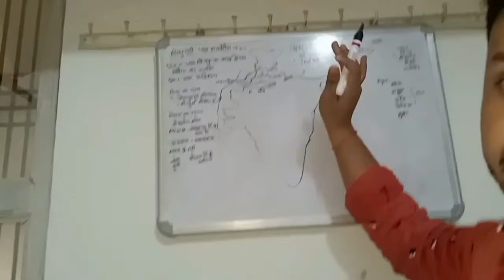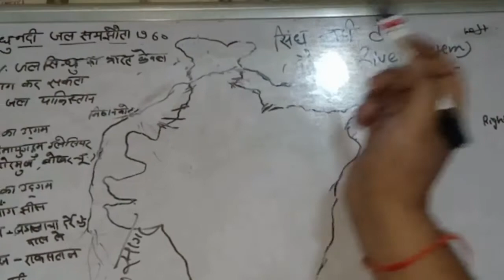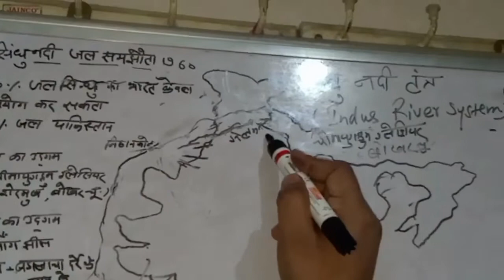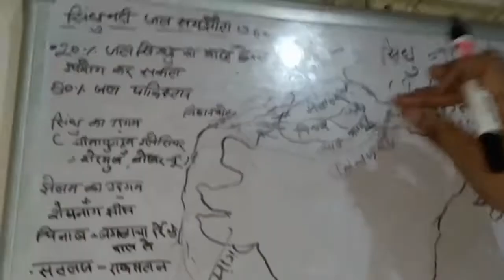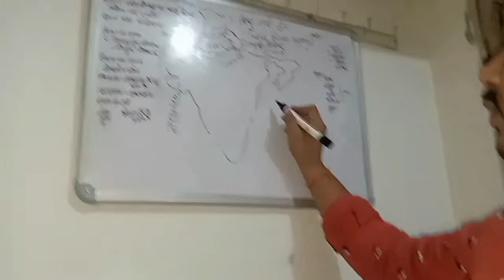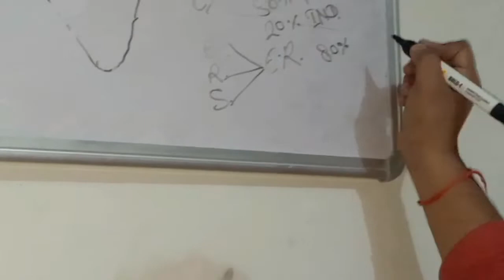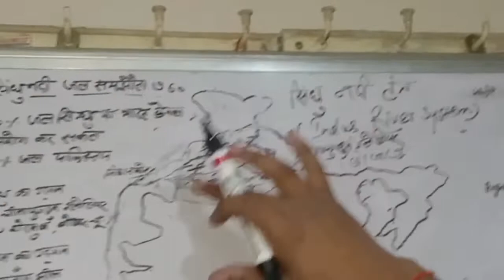lecture-9 indusriver system सिंधु नदी तंत्र tributries सहायकाएं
The Indus is a transboundary river of Asia and a trans-Himalayan river of South and Central Asia. The 3,120 km (1,940 mi) river rises in mountain springs ...

Basin size: 1,120,000 km2 (430,000 sq mi)

Source: Lake Manasarovar

Length: 3,180 km (1,980 mi)

States and Provinces: Tibet Autonomous Region, Ladakh, Gilgit-Baltistan, Khyber P...

Transboundary river

Indus Gorge

Gomal River

Hunza River

Ndus River delta

Kori Creek

Shiquanhe

What are the major tributaries of the Indus river system?

How old is the Indus river system?

Indus River system UPSC

Indus river system Map UPSC

Indus River System in Hindi

Indus River system Map

Indus River system Map PDF

Indus river system UPSC Questions

Indus River system origin

Indus River system UPSC PDF

Dams on Indus River system
सिन्धु नदी का उद्गम स्थल, तिब्बत के मानसरोवर के निकट सिन-का-बाब नामक जलधारा माना जाता है। इस नदी की लम्बाई प्रायः 3610(२८८०) किलोमीटर है। यहाँ से यह नदी तिब्बत और कश्मीर के बीच बहती है। नंगा पर्वत के उत्तरी भाग से घूम कर यह दक्षिण पश्चिम में पाकिस्तान के बीच से गुजरती है और फिर जाकर अरब सागर में मिलती है

Search modes

Images

News

Maps

Videos

Shopping

Books

Flights

Finance

Search tools

सिंधु

नदी तंत्र

सिंधु नदी

तंत्र मैप

सिंधु नदी

तंत्र को समझाइए

सिंधु नदी

प्रवाह तंत्र

सिंधु नदी

तंत्र इन हिंदी

सिंधु नदी

जल तंत्र

सिंधु नदी

तंत्र का चित्र

सिंधु नदी

तंत्र का वर्णन

के बारे में बताइए

सिंधु नदी

तंत्र इमेज

Search Results

View all

इसे सुनें

सिन्धु नदी - विकिपीडिया

Feedback

वेब परिणाम

Sindhu nadi tantra | Indian Rivers | Indus River | उद्गम स्थल और मुहाना

10:33

UPLOADED BY:

MJT Education

POSTED:

30-Apr-2020

bhoogol.net

सिंधु नदी तंत्र के रोचक तथ्य - भूगोल

सिंधु नदी तथा इसकी सहायक नदियों के जाल को सिंधु नदी तंत्र के नाम से जाना जाता है।

सिंधु नदी तंत्र की...

सिंधु नदी

झेलम नदी ( विस्ता ) नदी

चिनाव ( आस्किणी ) नदी

सिंधु नदी तंत्र में कितनी मुख्य नदियां?

सिंधु नदी तंत्र से आप क्या समझते हैं?

सिन्धु नदी भारत में कहाँ से प्रवेश करती है?

3 सिंधु नदी का दूसरा नाम क्या है?

सिंधु नदी तंत्र : भारत के अपवाह तंत्र

22-Oct-2019 — सिंधु नदी तंत्र हिमालय से निकलने वाली नदियों का एक महत्वपूर्ण तंत्र है।

सार-संक्षेप

सिंधु नदी तंत्र मानचित्र

सिंधु नदी तंत्र PDF

सिंधु की सहायक नदी

सिंधु नदी का उद्गम स्थल

सिंधु की सबसे बड़ी सहायक नदी

सिंधु नदी किसके लिए प्रसिद्ध है

सिन्धु नदी तंत्र (Indus River System) : डेली करेंट अफेयर्स

सिन्धु तंत्र विश्व के विशालतम नदी तंत्रो में से एक है इसके अंतर्गत सिन्धु तथा उसकी सहायक ...

dhyeyaias.in

सिन्धु नदी तंत्र (Indus River System) : डेली करेंट अफेयर्स - ध्येय IAS

सिंधु नदी तंत्र || Indus River System || SSC, Railway, UPSI, UPPCSa

【10】सिंधु नदी तंत्र और उसकी सहायक नदियाँ -

सिन्धु नदी तंत्र

02-May-2020 — सिन्धु नदी तंत्र · सिंधु नदी तिब्बत के मानसरोवर के निकट सानोख्याबाब (सिन
सिंधु नदी तंत्र को समझाइए। Answer... Class 9 सामाजिक विज्ञान हिंदी ...

सिंधु नदी तंत्र को समझाइए। Answer: उत्तर. सिधु नदी का उदगम मानसरोवर झील के निकट तिब्बत से ...

भारत की सबसे लंबी नदी

Indus River

3,180 km

Ganges

2,510 km

Brahmapu...

2,900 km

Sutlej River

1,450 km

सिंधु नदी कहां पर स्थित है

सिंधु नदी की लंबाई

सिंधु नदी की सहायक नदी जिसका उद्गम हिमाचल प्रदेश में है

सिंधु नदी किस ग्लेशियर से निकलती है

सिंधु नदी तंत्र को समझाइए

सिंधु नदी का दूसरा